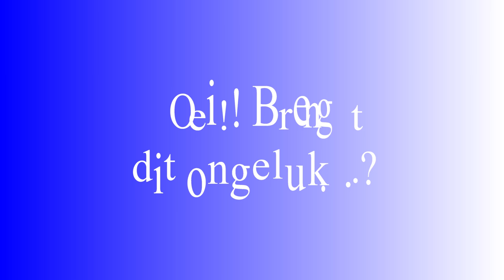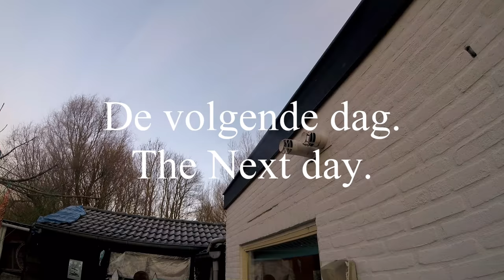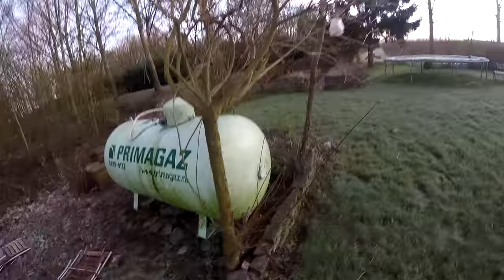The Revenge of Buddha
Wat als je een door storm beschadigde Buddha gaat afvoeren naar de milieustraat? Brengt dat ongeluk of niet?
What if you take a storm-damaged Buddha to the Recycling Centre? Is that bad luck or not?